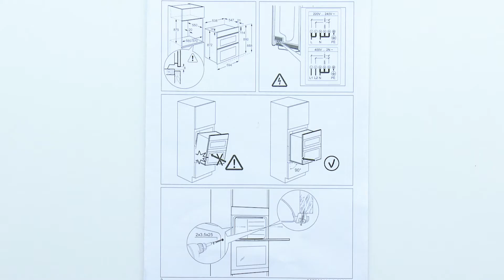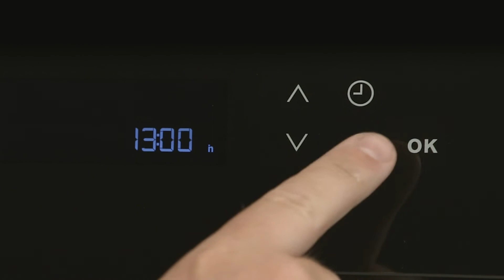How to install your AEG Double Oven - Column installation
In this demonstration, our experts show you how you can easily install  your AEG Double Oven yourself. It is quick and easy and you should be able to enjoy your new AEG appliance straight away.

HMAAOV16IV146003